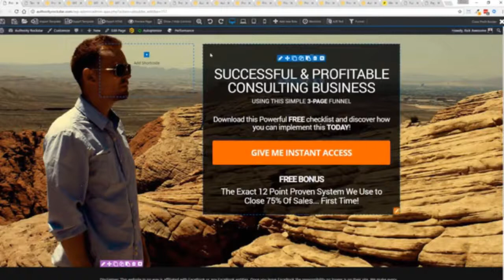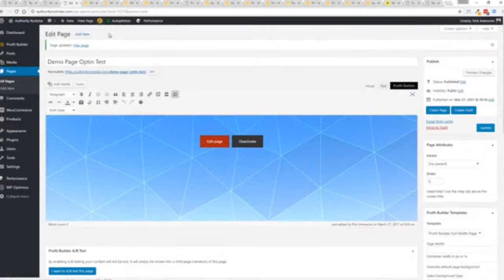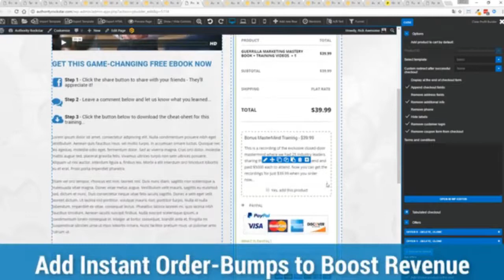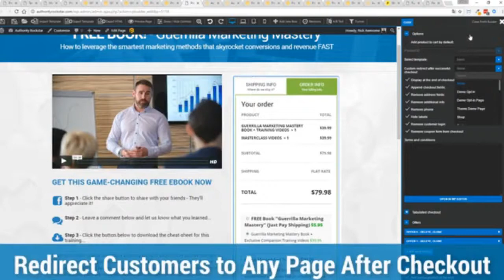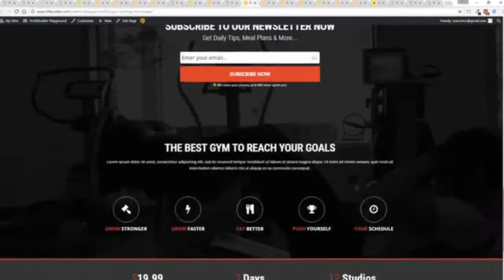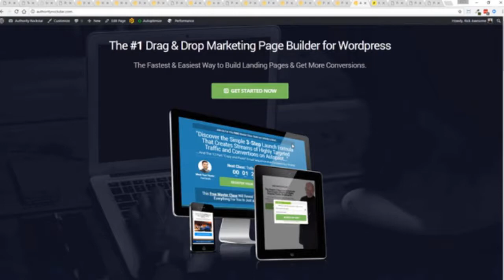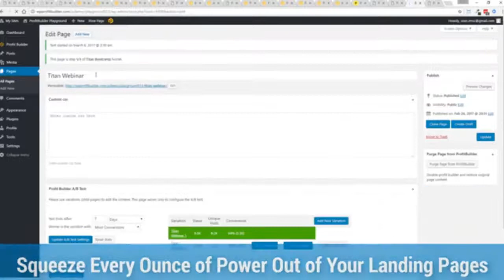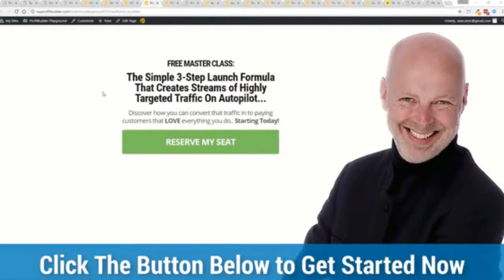ProfitBuilder Review | Best Clickfunnels Alternative 2019